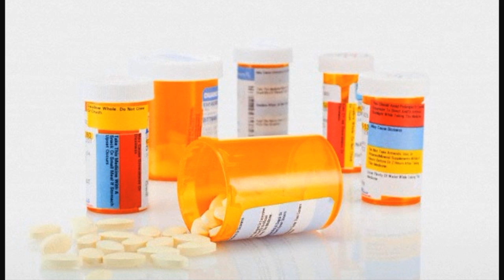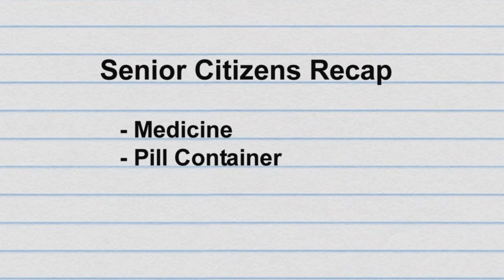Nassau County Office of Emergency Management - Seniors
This piece was produced  by Alyssa Camisa and Chris Newman in Spring 2012 for the Nassau County Office of Emergency Management as part of Hofstra University's Media Action Projects Class.